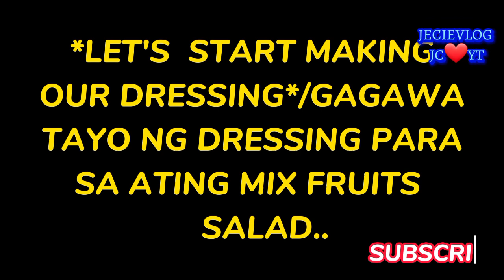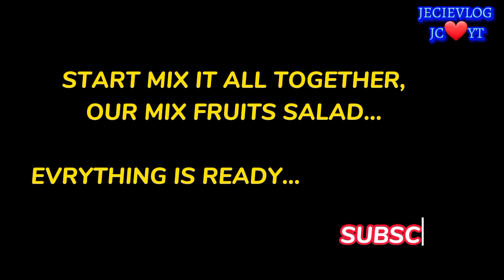CHECK IT OUT,OUR MIX FRUITS SALAD+ DRESSING